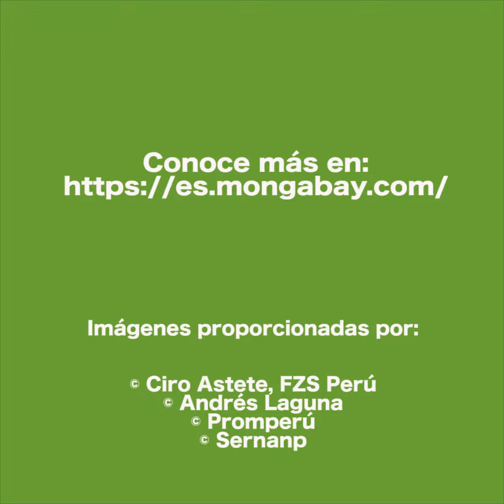Oso de anteojos: la deuda pendiente del Perú con una especie vulnerable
Perú La publicación de una guía técnica sobre convivir con el oso de anteojos es un primer paso para empezar a recoger información sobre un problema de larga data y sobre una especie de la que se conoce muy poco en el país.